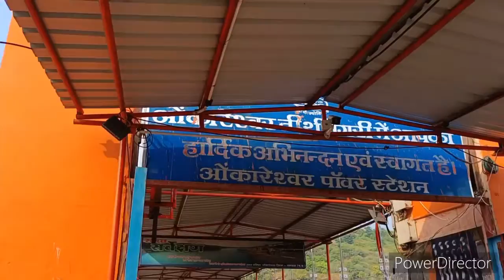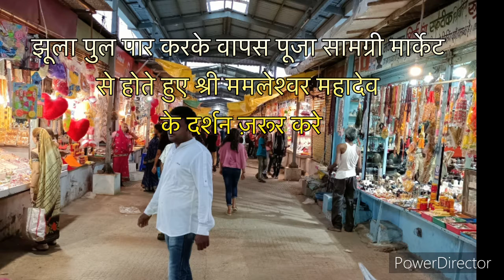ओमकारेश्वर की समूर्ण यात्रा (Omkareshwar trip)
umamohan-shivtandav

Omkareshwar Mahadev ki yatra
ओमकारेश्वर ज्योतिर्लिंग के दर्शन व यात्रा की जानकारी
Narmada river par Omakareshwar temple
A trip to omkareshwar

इस विडीओ में श्री ओमकारेश्वर यात्रा की संपूर्ण जानकारी दी हुई है जैसे :-

Indore to Omakreshwar
How to reach omkareshwar
How to darshan omkareshwar
Way to omakreshwar
Full tour of omkareshwar
Trevel guide to omkareshwar

ओमकारेश्वर मंदिर के दर्शन व टूर गाइड
उज्जैन से ओमकारेश्वर
ओमकारेश्वर जाने का रास्ता
Omkareshawar ke kidhar ruke

Omkareshwar kaise jayen
Where to stay in omkareshwar
Best dharamshala at omkareshwar
Vip darshan at omkareshwar
Story of omkareshwar
Omkareshwar jyotirling
12jyotriling darshan
Hotel at omkareshwar
Guest house at dharamahsla
Omkareshwar new bridge
Abhishek at omkareshwar

How to travel in Ujjain
Ujjain temple darshan
Indore Tour
Temple of India
Places to stay in Omkareshwar
Places to Stay in Ujjain
Places to Stay in Indore
Dharmashala Guest house at Ujjain

Evening Aarti at Haridwar
Mansa mata temple ropeway
How to reach Haridwar
Haridwar Darshan
Haridwar stay